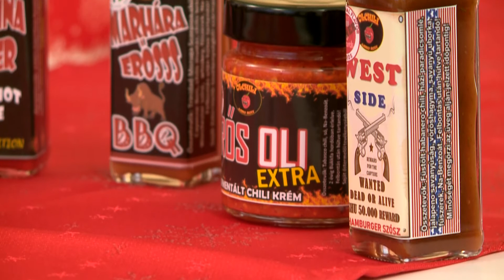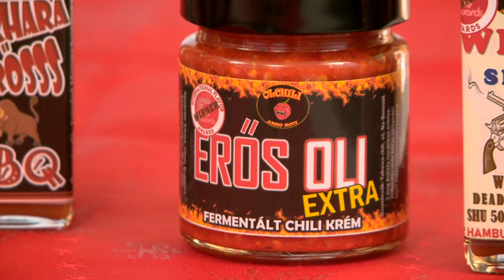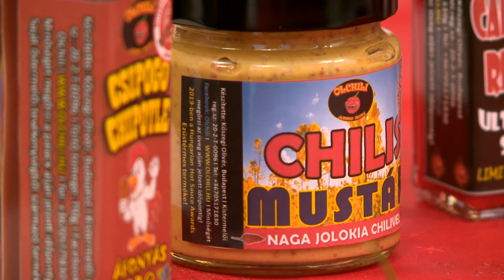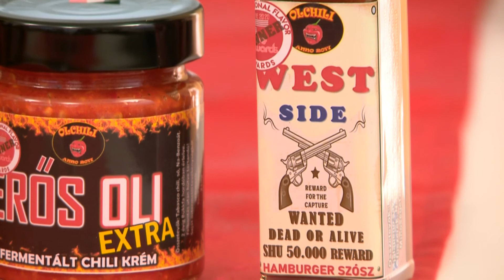Hogyan lesz valakiből chili paprika termesztő?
Kőszegi Olivér 14 éves kora óta foglalkozik palántázással, mára saját márkája van és termékei sorra nyerik a hazai és nemzetközi díjakat.